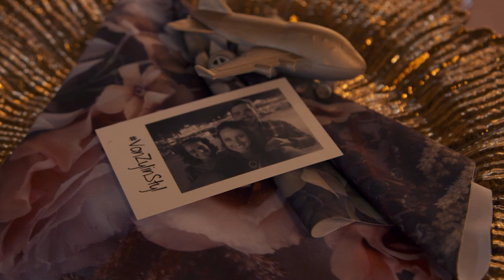SA Weddings Budget Tips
SA Weddings Director, Kath Ballantyne, gives brides some very helpful tips for planning a wedding on a budget.